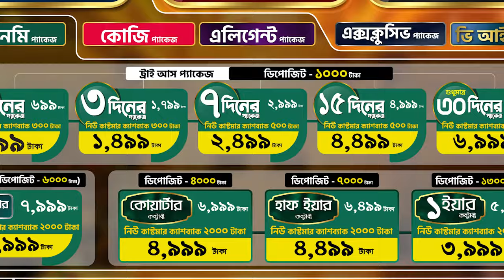সকল ব্রাঞ্চেই রয়েছে ৩ বেলা খাবারসহ ৩০+ সুবিধা | 1/3/7/15/30 days, monthly & yearly package available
ব্যাচেলরদের আবাসনে সঠিক সমধান একমাত্র সুপার হোমই আবিষ্কার করেছে | 1/3/7/15/30 days & monthly, yearly package

ভবিষ্যৎ-এ সুপার হোমে থাকার জন্য ফর্মটি ফিল আপ করে রাখতে পারেন।

প্রথমবার সুপার হোমে বুকিং করলে তাদের জন্য মান্থলি প্যাকেজে প্রথম মাসের জন্য ২০০০ টাকা ক্যাশব্যাক!!  তাছাড়া প্রথমবারের জন্য নতুন কাস্টোমাররা পাবেন ১/৩ দিন প্যাকেজে ৩০০ টাকা এবং ৭/১৫ দিন প্যাকেজে ৫০০ টাকা ক্যাশব্যাক।

শর্ত প্রযোজ্য